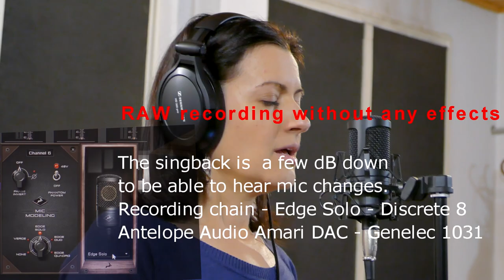Antelope Audio solo test George Michael - Roxanne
Antelope Audio Solo microphone - mic modeling test. Test track - George Michael -' Roxanne'